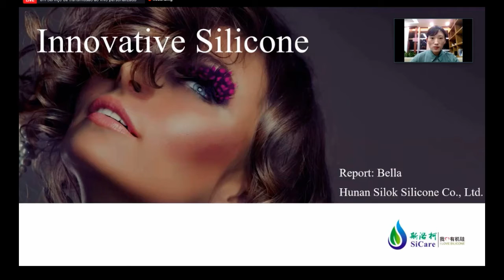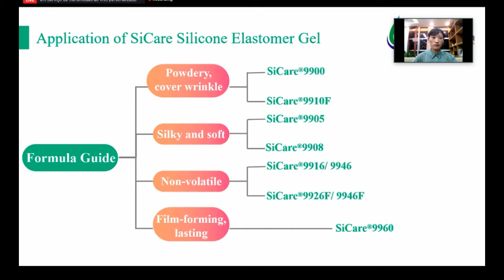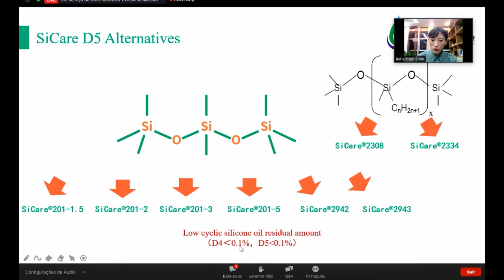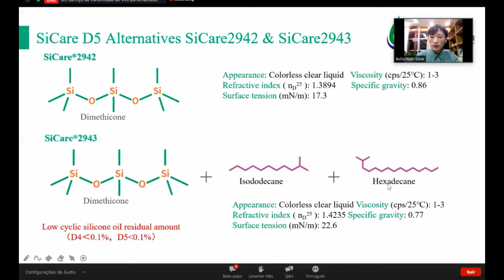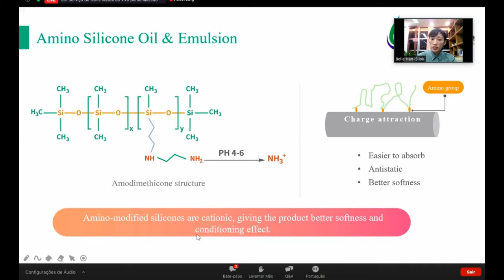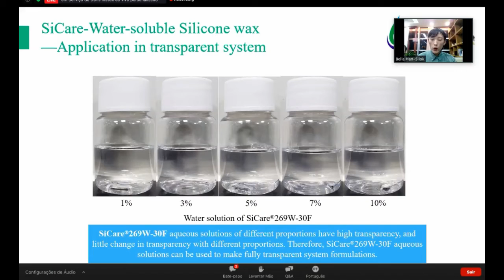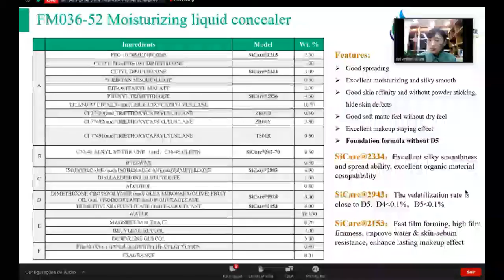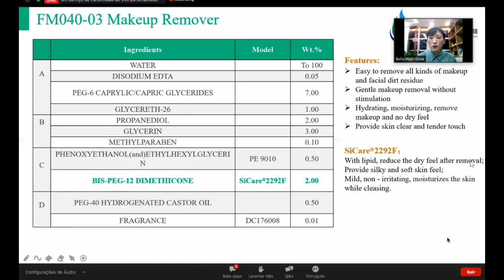Silicones Inovadores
Silicones Vegetalizados e alternativa inovadores para suas formulas em diversas aplicações , opções  para o D5